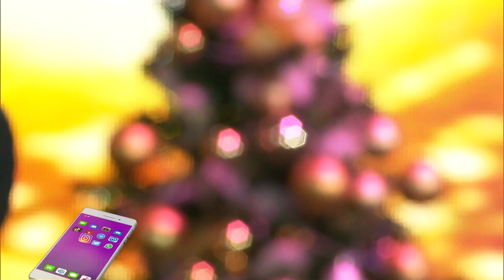Corazón Llanero La Revista #21 - José de los Santos Montilla “Amor Impresionante”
José de los Santos Montilla, nos impactó con su interpretación del tema “Amor Impresionante” un tema escrito por él.

En Corazón Llanero La Revista te sorprendemos con lo mejor del talento de la música venezolana, increíbles voces que llenan de orgullo y dejan en alto el nombre de nuestro país.

SimpleTV 130
TDH 014
TDA .2403
INTER 02
NETUNO 116
SUPERCABLE 116

☎Teléfono Oficina
CANTV:
(0800)LLANERO
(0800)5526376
(Llamada Gratuita)